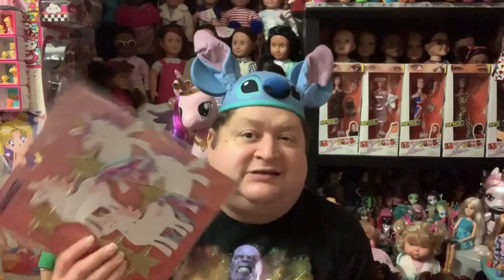Today’s Show Is Full Of Randomness And Stuff✨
Hi Friends, Happy Friday! I’m so happy the weekend is finally here, today’s show is a little bit of everything. I guess it’s kind of a Channel Chat full of this n that!